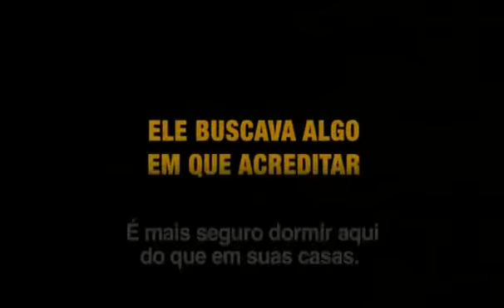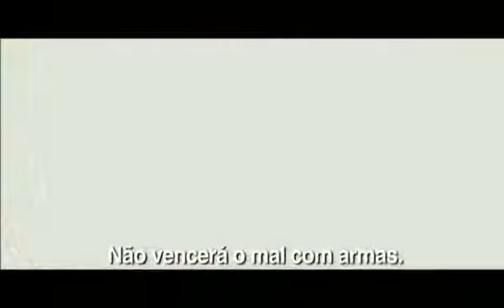Redenção (Preacher Machine Gun) trailer legendado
Gênero: drama
Diretor: Marc Forster
Elenco: Gerard Butler, Michelle Monaghan, Kathy Baker, Madeline Carroll, Michael Shannon, Souleymane Sy Savane